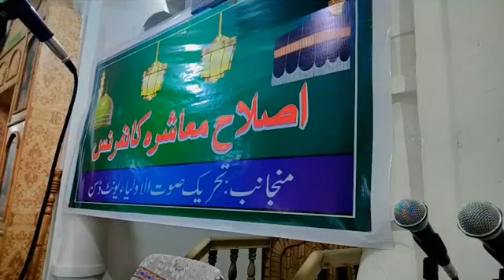Live Moulana Sarfaraz Noorani Sahab | 26-August-2023